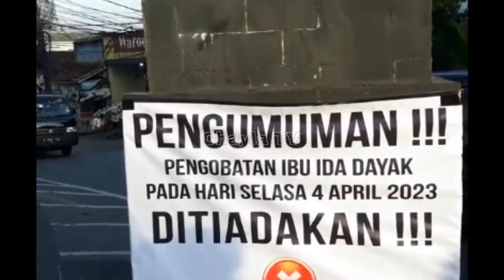GOSIP ARTIS HARI INI ! IBU IDA DAYAK DAPAT RUMAH SUPER MEWAH DI ARAB, RAJA SALMAN SERAHKAN KUNCI